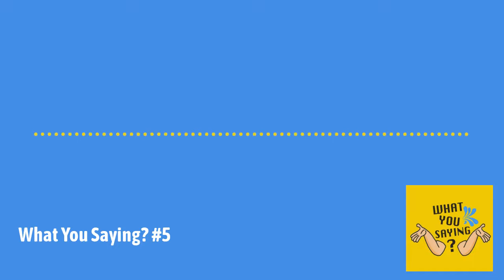What You Saying? #5 | The 11-Year-Old Marshmallow Flump Man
Welcome back to the WhatYouSaying? Podcast! Once again we're sharing our truthful stories, or are they lies...? Each person reads out a statement and the opposite team have to try and figure out if that individual is lying, or telling the truth. Enjoy!

We'd love to hear your feedback! Get in touch through any of these: